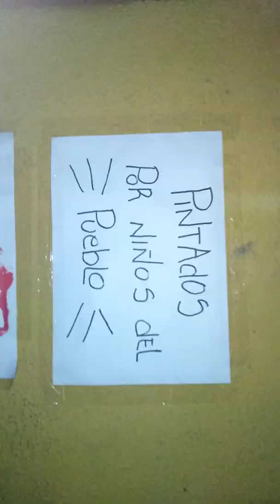Gente se dispersa en Nueva imperial